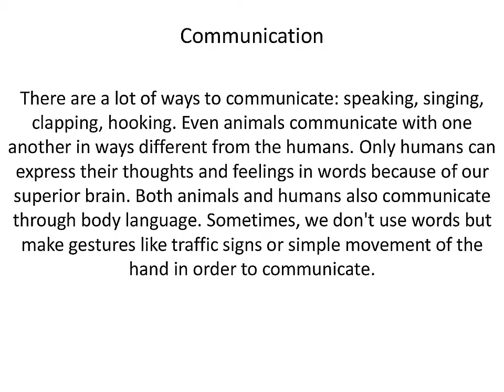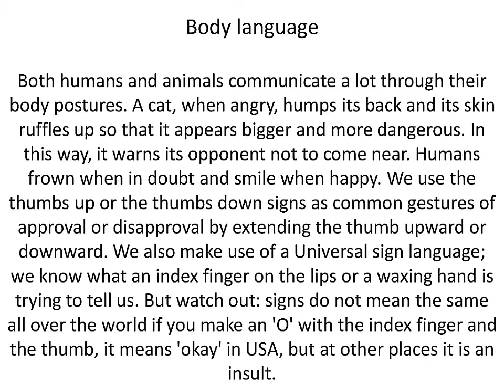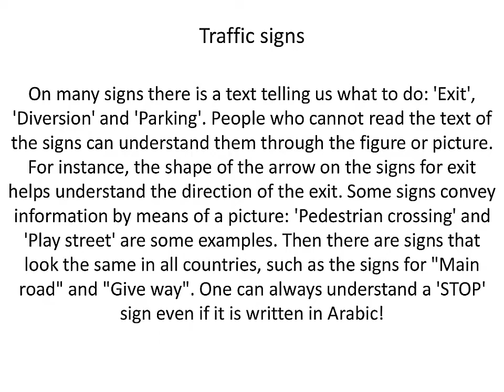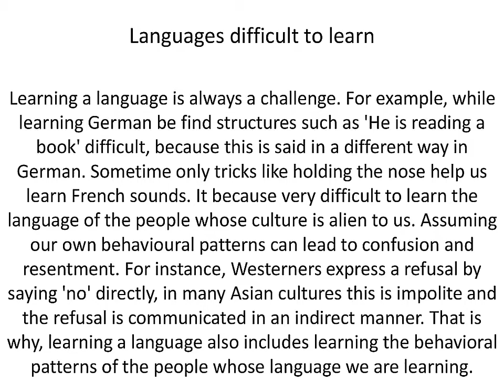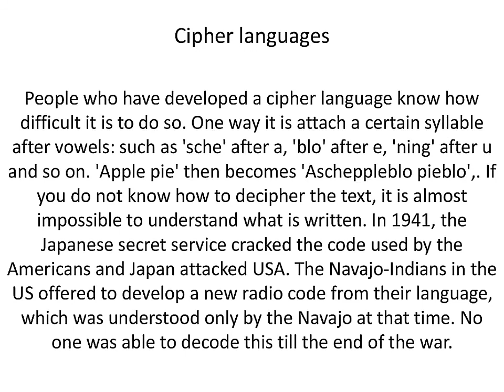Ways of communication? why are there so many languages?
Today we are going to inform you about:

why are there so many languages? which languages are spoken the most? how does sign language work? what are programming languages? what are cipher languages? are many languages difficult to learn?

ways of communication? why can humans speak, but not animals? how do animals communicate? how do our hands communicate with the brain? what do traffic signs tell us? what is the body language?

So come on friends let's know all these above question's answers. You will also learn about this: our earth in the universe, our precious environment, forces of nature, trade across the world human body works like this, living together, how we communicate and the course of history in our channel "Everything around us" and make everyone's life#successful.